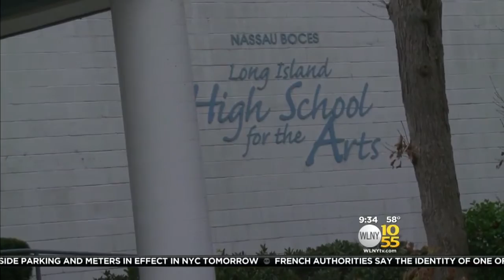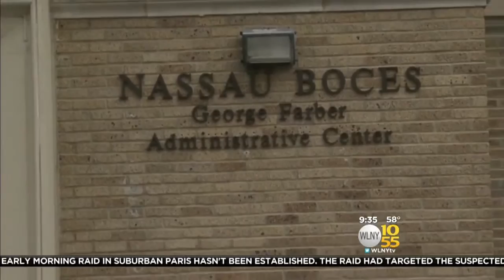Fighting To Save The Arts